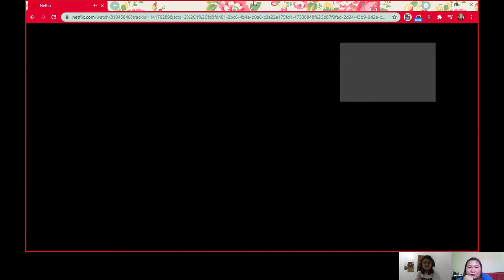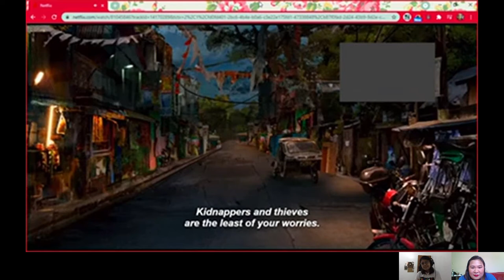Trese Review! (the unsolicited opinion) // DA Judgementals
Ang hyped na hyped na Trese! Kayo anong masasabi niyo?